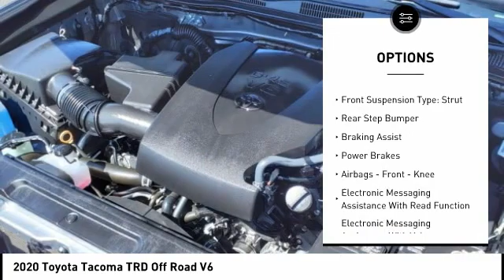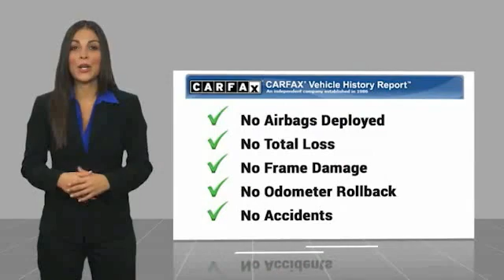2020 Toyota Tacoma Orange CA U36025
2020 Toyota Tacoma TRD Off Road V6

1400 North Tustin Ave.

You'll love this 2020 Toyota Tacoma. This is a vehicle you'll want to take home. Call and get in touch with Toyota of Orange directly, and be the first to open the vehicle door today!